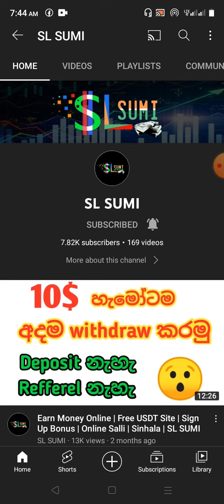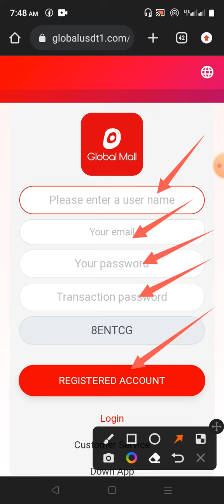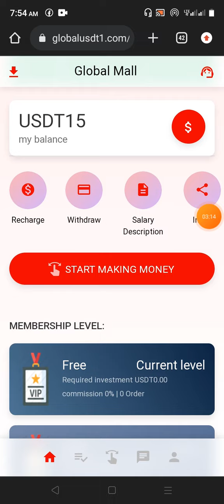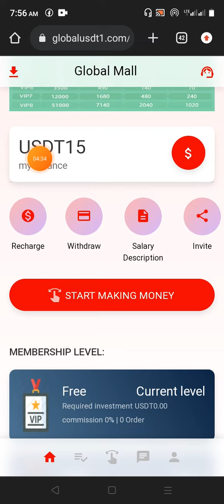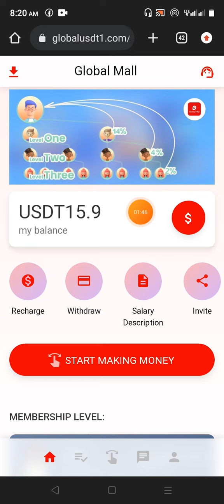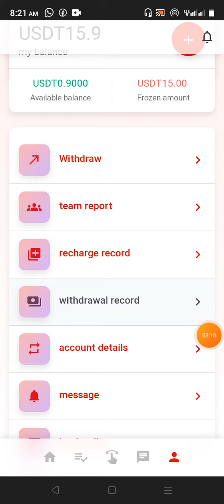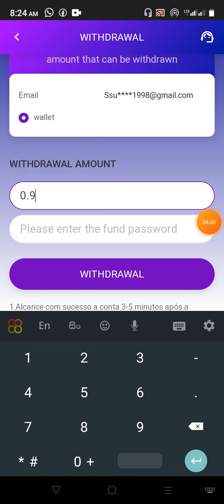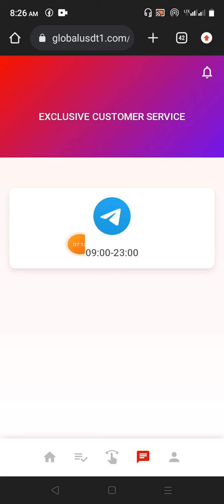Earn Money Online | USDT Earning Site Sinhala | New USDT Site | 2022 New Site | Free USDT Site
🙏  " Wellcome to SL SUMI "

කිසිම මුදලක් වැය නොකර අන්තර්ජාලය හරහා මුදල් ඉපයිීමට කැමැති නම්

             ( Video Promotion Only )
            SL SUMI Vido Promotion

👉 මෙන්න Website එකේ Link එක - scam site weda karanna epa

Welcome to the Global Part Time Center!
All members who register an account with the company can get 12USDT reward, and recharge 3USDT to activate the account to upgrade to vip1. After the upgrade is successful, you can do tasks and earn part-time commissions!

LV1 amount is 15USDT, 6% commission per day, earn 0.9USDT per day, monthly income 27.
The LV2 amount is 40USDT, the daily commission is 8.5%, the daily income is 3.4USDT, and the monthly income is 102.
LV3 amount is 120USDT, 9% commission per day, earn 10.8USDT per day, monthly income 324.
The LV4 amount is 500USDT, the daily commission is 9.5%, the daily income is 47.5USDT, and the monthly income is 1425.
LV5 amount is 1200USDT, 10% commission every day, earn 120USDT every day, monthly income 3600.
LV6 amount is 3500USDT, 15% commission per day, earn 525USDT per day, monthly income 15750.
The amount of LV7 is 12000USDT, the daily commission is 19%, the daily income is 2280USDT, and the monthly income is 68400.
LV8 amount exceeds 51,000USDT, 20% commission per day, earns 10,200USDT per day, and monthly income is 306,000.

Share the link, invite friends to join Globa lMall, and enjoy team benefits.
A team member deposits 1000USDT, you will get 140USDT team income. 14% bonus
Members of team B deposit 1000USDT, and you will get 40USDT team income. 4% bonus
Team C members deposit 1000USDT, and you will get 20USDT team income. 2% bonus

මේ වගේ  Emoney, තාක්ෂණික  වීඩියෝ ගොඩක් මම මගේ Youtube නාලිකාවේ සිදු කරනවා .

👉   So Friends, Thanks For Watching This Video   About: SL SUMI is the channel where you can find all the latest video of free internet,online earning,Gadgets reviews,Best Apps reviews,And More about Technology So Don't forget to Subscribe My Channel for latest updates.

how to earn money win win lk
how to earn money sinhala 2021
how to earn money sinhala 2020
how to earn money skrill sinhala
bitcoin wallet sinhala
bitcoin earn sinhala
cryptocurrency sinhala
cryptocurrency sinhala 2021
cryptocurrency sinhala 2020
cryptocurrency sinhala meaning
cryptocurrency mining sinhala
cryptocurrency wallet sinhala
tron coin sinhala
tron coin sinhala forsage
tron coin buy sinhala
tron coin earn sinhala
tron coin mining sinhala
tron coin withdraw sinhala
tron coin mining site
free tron coin sinhala
tron coin wallet sinhala
earn tron coin free sinhala
how to get tron coin sinhala
bitcoin mining sinhala
bitcoin mining sinhala 2021
free bitcoin mining sinhala
bitcoin mining machine sinhala
bitcoin cloud mining sinhala
bitcoin auto mining sinhala
bitcoin gpu mining sinhala
bitcoin cash mining sinhala
free bitcoin mining sinhala 2020
bitcoin games earn money sinhala
dogecoin
dogecoin mining
dogecoin mining site
dogecoin prediction
doge mining site
dogecoin sinhala
dodge
dogecoin mining sinhala
dogecoin live
doge meme
dogecoin earn
dogecoin wallet sinhala
dogecoin wallet
megatypers sinhala
internet money making sinhala
e money sinhala pdf
BITCOIN
TRON
BITCOIN CASH
DOGECOIN
LITECOIN
FEYORRA
ETHEREUM
DASH
DIGIBYTE
TETHER TRC20
SL SUMI MY YOUTUBE CHANNEL